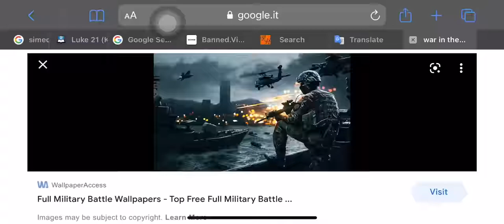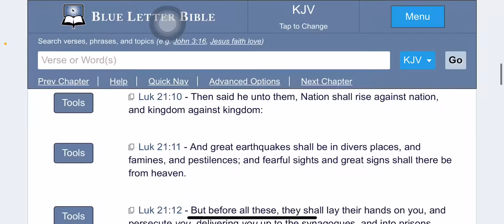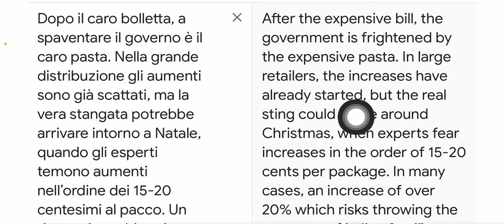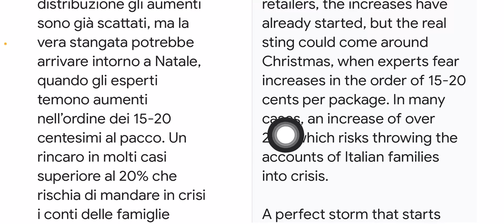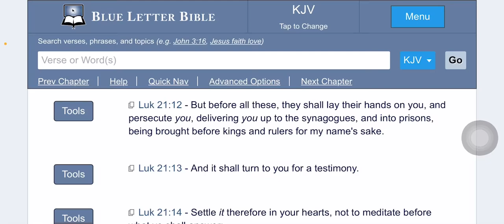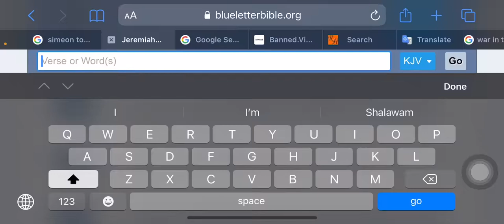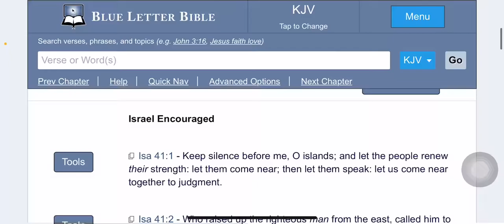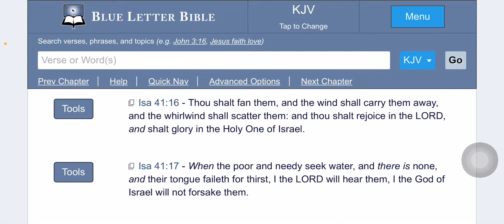I had a dream (vision): terrible days ahead 🔥🛸🔥